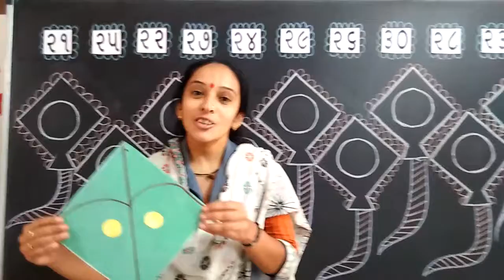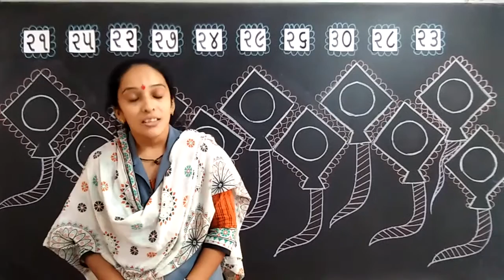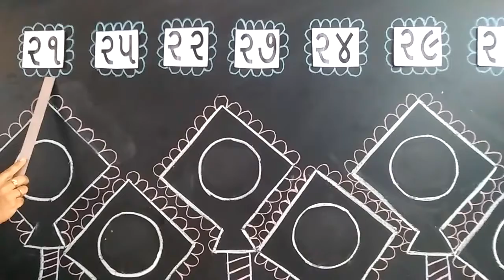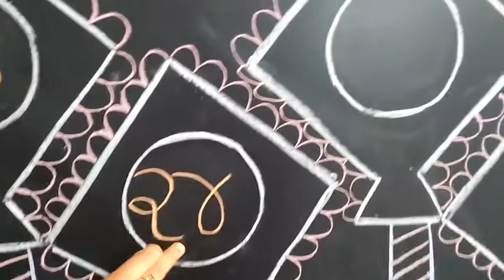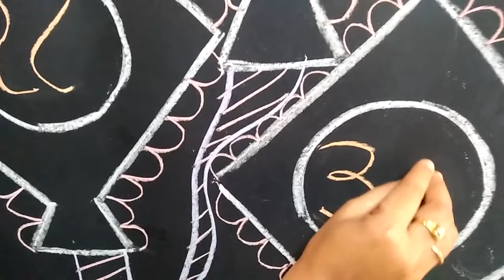વિષય:-ગણિત (દ્રિતીયવર્ષ)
૨૧ થી ૩૦ ક્રમમાં લખો.